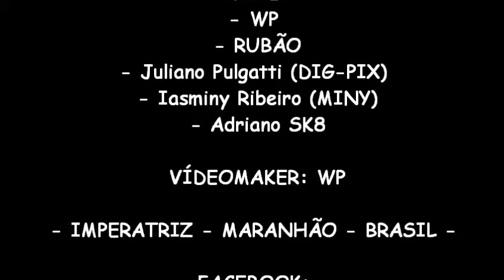IGS TEAM RIDERS VÍDEO 043